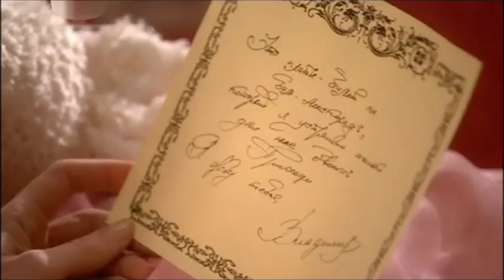Вечная любовь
Заказ № 9 от Ailene
Клип на песню Дениса Майданова: "Вечная любовь"
Пейринг Владимир/Анна